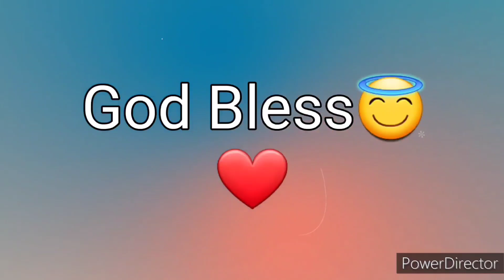Ang Salita ng Dios "BIBLIA" (26) Aklat sa Lumang Tipan EZEKIEL Chapter 1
Ang Biblia
Biblia
Aklat ng EZEKIEL